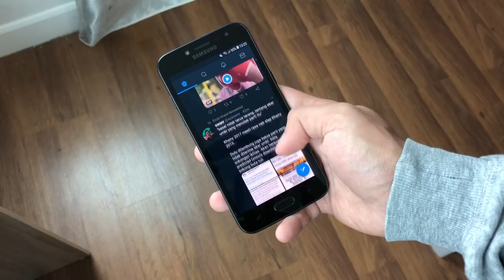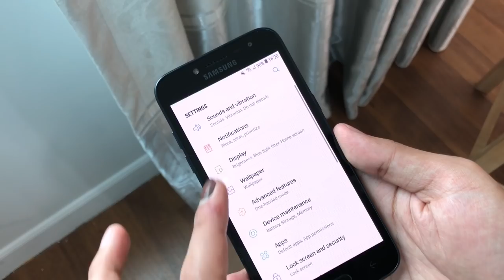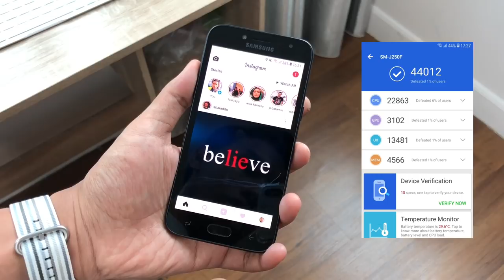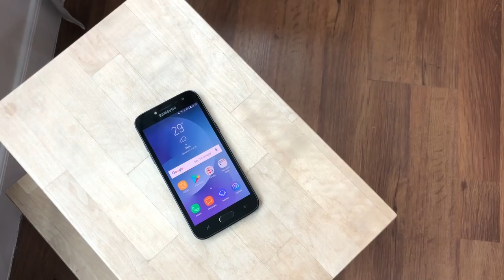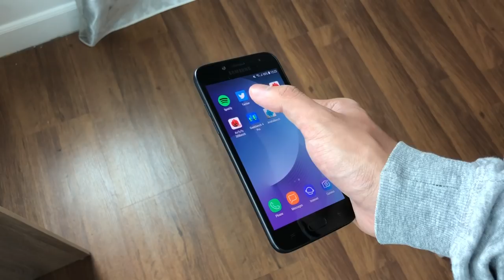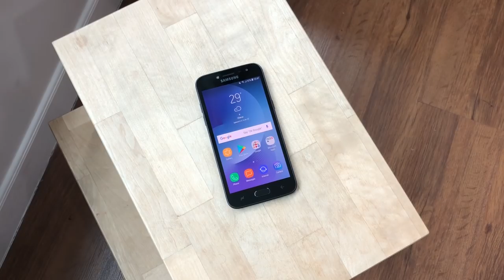Ulasan: Samsung Galaxy J2 Pro - Super AMOLED Bawah RM500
Samsung Galaxy J2 Pro (2018) merupakan peranti kelas permulaan yang direka untuk memenuhi keperluan asas pada harga di bawah RM500.

Ia didatangkan dengan skrin 5.0-inci Super AMOLED qHD, cip Snapdragon 425, memori 1.5GB RAM, storan dalaman 16GB, bersama kapasiti bateri 2600 mAh.

Di Malaysia, Samsung Galaxy J2 Pro (2018) ditawarkan pada harga RM499, sekaligus bersaing dengan Xiaomi Redmi 5 (2GB RAM + 16GB) yang turut ditawarkan pada harga yang sama.

Segalanya anda perlu tahu tentang Samsung Galaxy J2 Pro (2018) di Malaysia - Harga, prestasi, benchmark, gaming, review, spec, commercial, release

Pengulas & Suntingan Video:
• Arib Ismail: